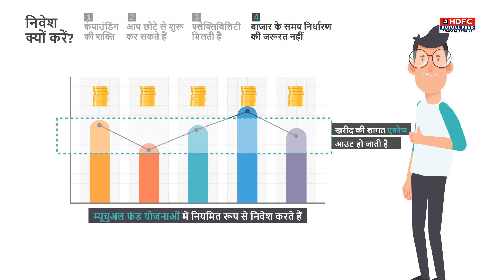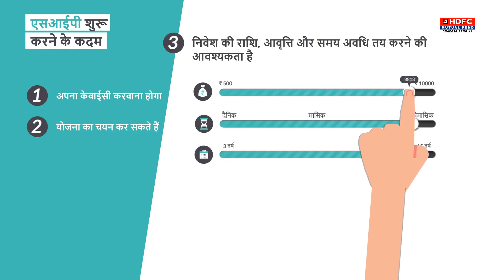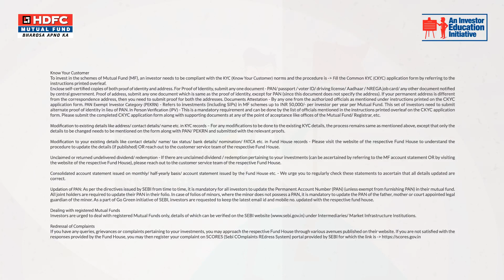SIP क्या है और इसे कैसे शुरू करें? - HDFC MF